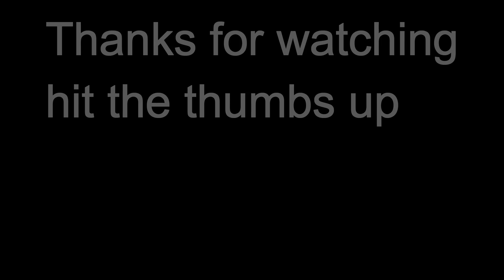Rolling Thunder Ranch, Oklahoma drone flyover